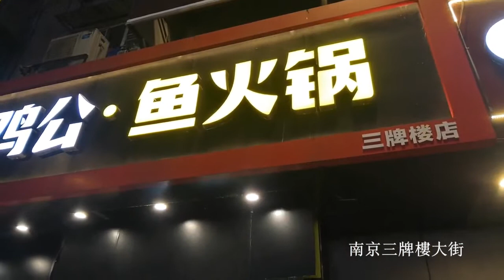南京三牌樓大街小店鋪生意好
南京三牌樓大街有一家小店鋪，賣菜餅，生意很好。現在生意很難做，但是，價廉物美的東西還是很受歡迎。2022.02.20。